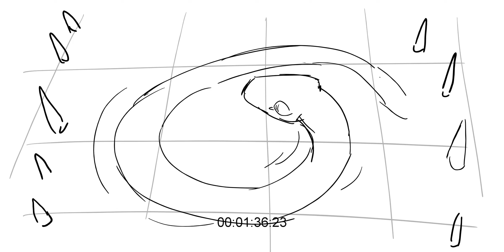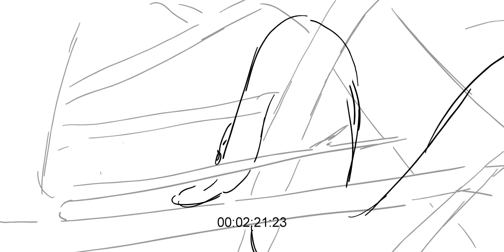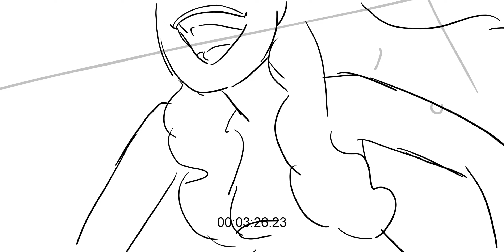In Pursuit of Excellence (Animatic - Children of Eden)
From the musical "Children of Eden," composed by Stephen Schwartz and book by John Caird!! This is about Eve getting tempted in Eden.

Made for a class in Fall 2021. I thought it'd be rly cool visually if the snake was freakin giant. I was not wrong.

I uploaded this in a giant video months back, so tryna upload stuff separately every week B) I have content for a few months, most being segments or untidy stuff like this. Yarrrr. My professor said this song was too long to do and did the quality maybe suffer cuz I procrastinated? The trend of having nicer thumbnails and messy lines continues BAHAHA